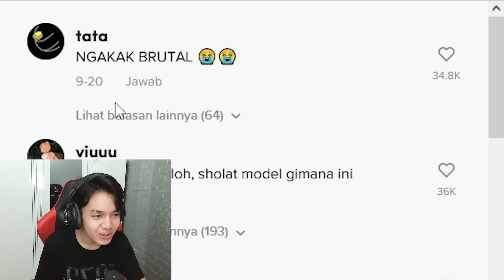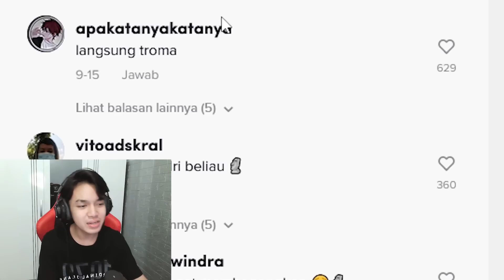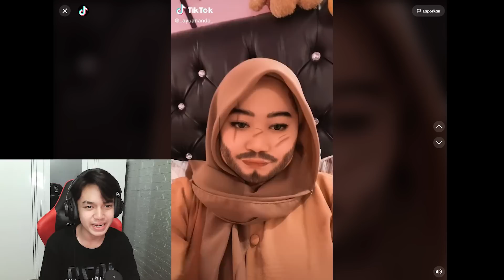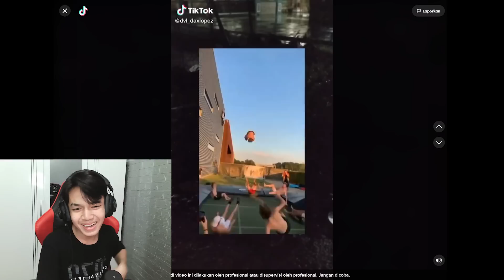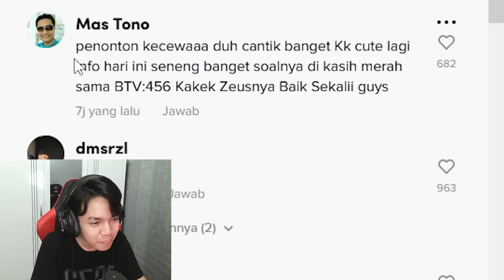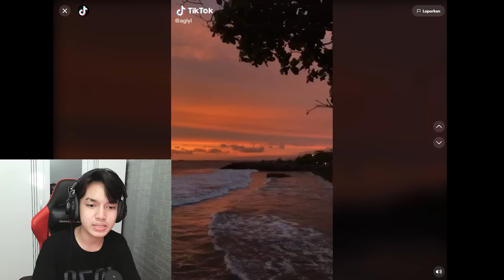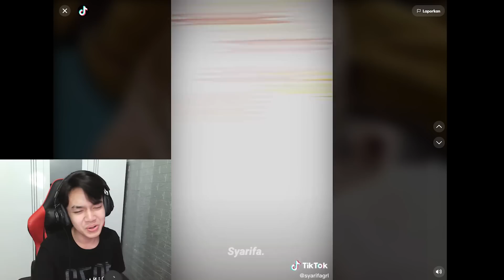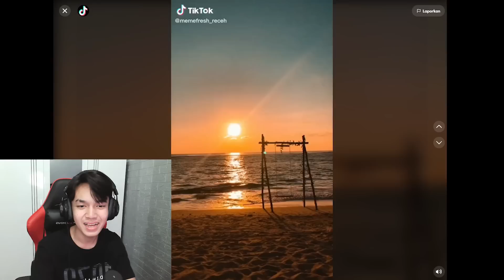BEGITU SYULIT LUPAKAN RATU, APALAGI DIAA CANTIKKK😍 HEHE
video youtube gua siapa tau terhibur dan ketawa yAkan🤣